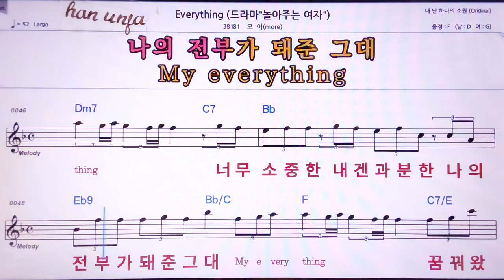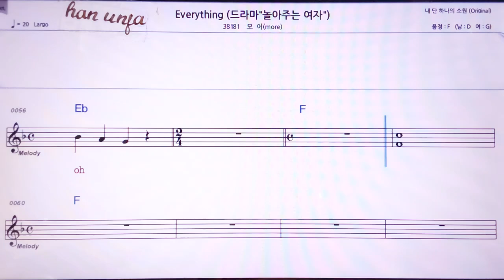💖Everything/모어 👍MR,노래방, 악보, 코드,Karaoke With Sheet Music